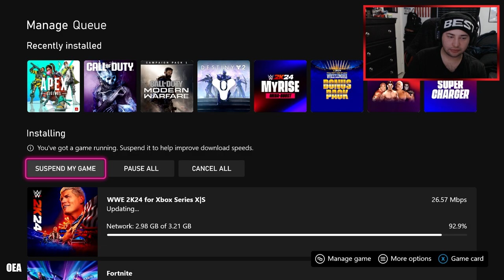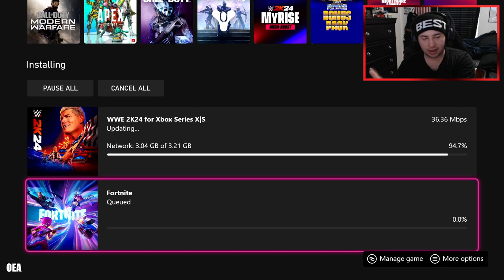Call of Duty: MODERN WARFARE [FULL GAME] Part 2 | Piccadilly￼